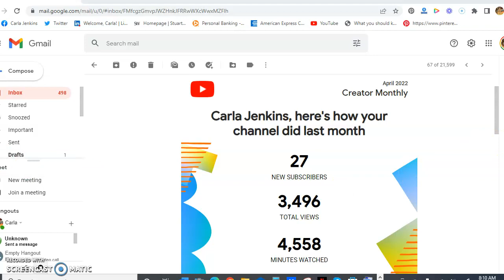Thank You YouTubeFam For Helping Me Reach New Milestones!